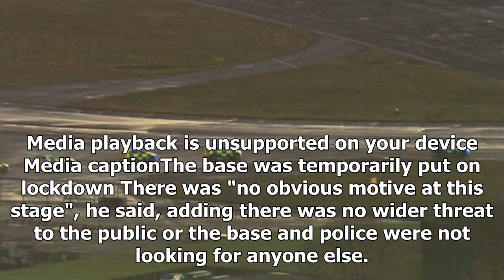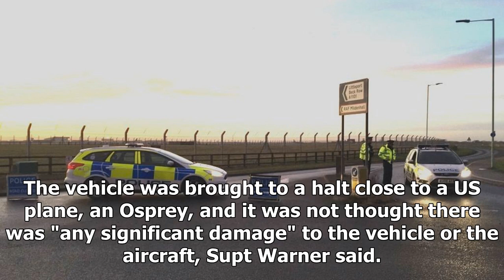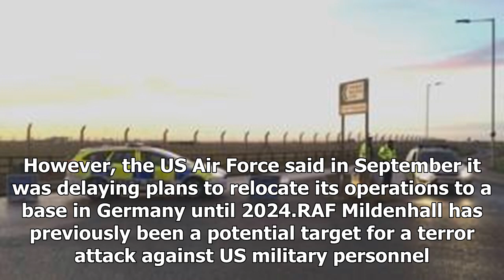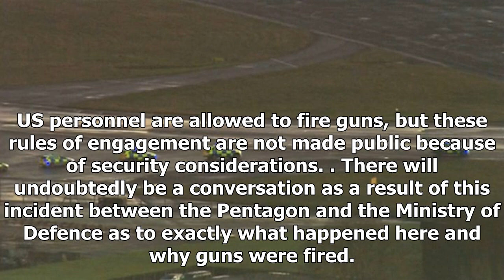Man arrested as fire at raf